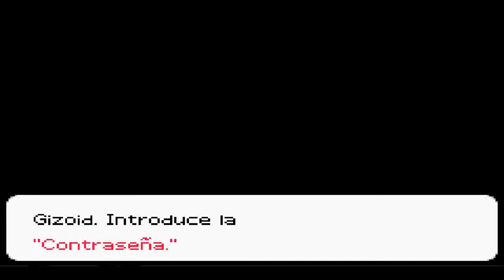Sonic Battle Emerl Playthrough en Español Parte 2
Continuamos con Sonic Battle en español (Capitulo de Emerl)